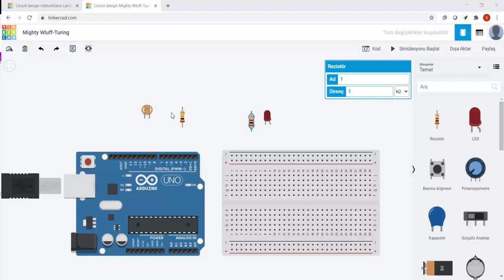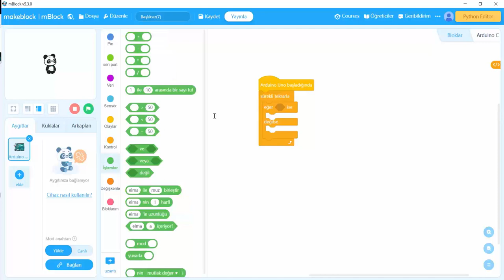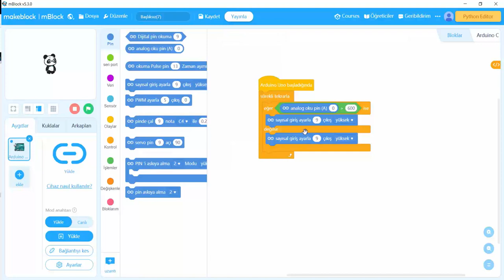DERS 12 Gece Lambası Uygulaması